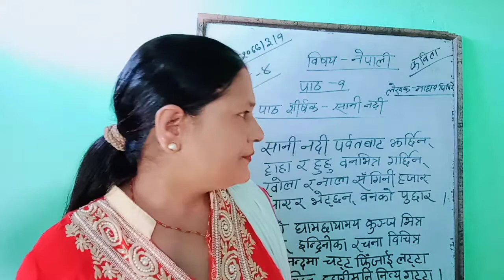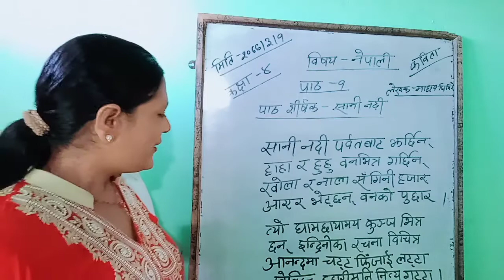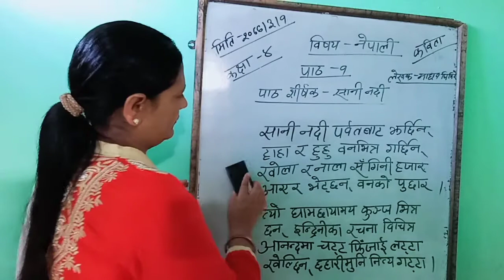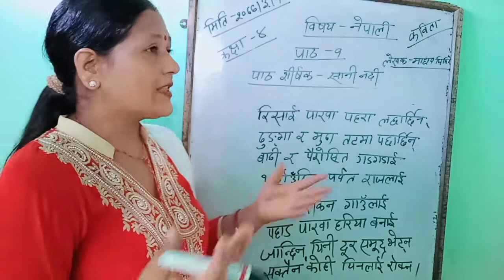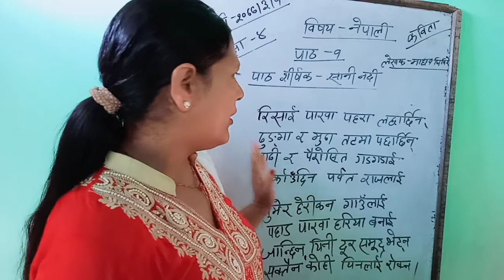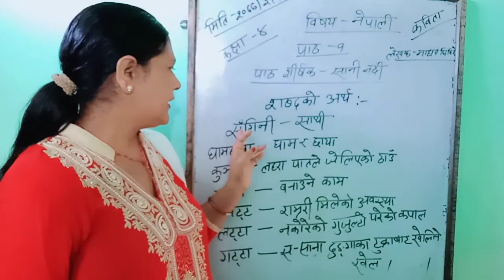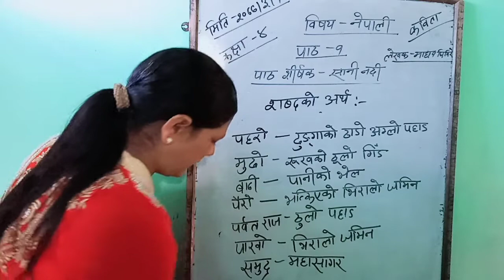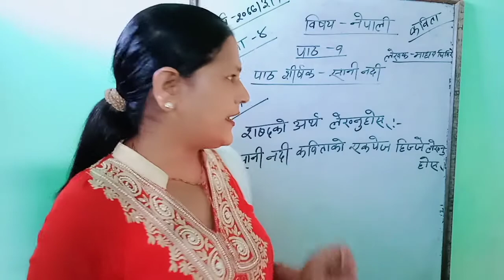|| Class 4 Nepali || lesson 1|| teacher sabitra bhattari ||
organized by our wisdom boarding school